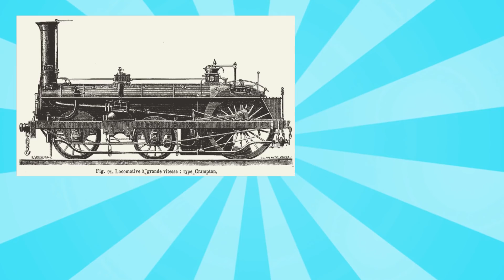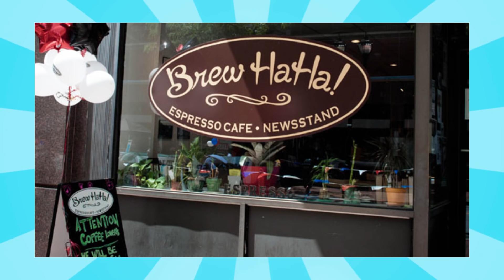The Foodlore of Coffee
After a long break we are back and better than ever with the Foodlore of Coffee! Coffee had found its way into our culture and had become one of the most popular drink in America. But how did that happen?

8tfr Productions 2018